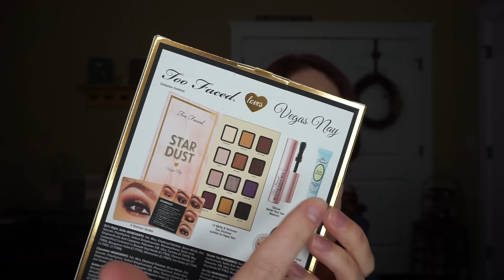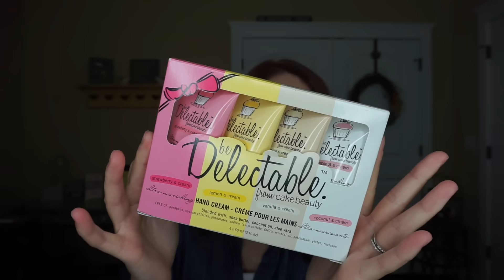CLOSED - My 1k Subscriber GIVEAWAY! Becca, Too Faced & MORE!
OPEN ME...

You can also find me hanging out here...

Comment and tell me your favorite high end product and drugstore product then include your Instagram name.

Tag 3 people in my giveaway photo then repost with hashtag "SaraGrace1kGiveAway" and tag me!

RULES:

Must be 18 or older to enter or have your parents permission.

Only open to United States and Canada.

All products were purchased with my own money. For more information on YouTube's policies, please

GIVEAWAY WILL END ON NOVEMBER 1st AND THE WINNER WILL BE ANNOUNCED ON MY CHANNEL!

You get 4-5 beauty products every month delivered to your door, for just $10. Michelle Phan curates the bags!

Join me on Boxycharm! You get 4-5 luxury beauty products every month delivered to your door, for just $21. Check it out here:

Hey Yall...

Thank you for taking the time to watch! I am just a girl who loves Jesus and all things beauty! I am a wife, fur baby momma, coffee addict, animal lover and Crohn's Disease warrior. I like to share makeup tutorials, beauty product reviews, tips, home decor and anything else FUN!

*Sometimes I am lucky enough to have products sent to me for review and I will share them with you. All opinions are 100% my own and compensation is never accepted for a positive review.